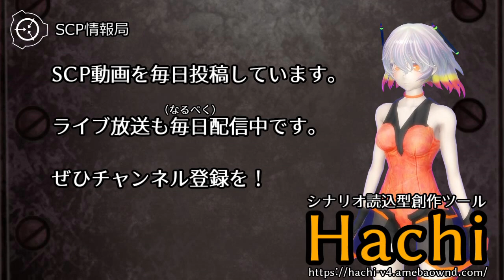【怪異0039】SCP-1892 - 精神科の椅子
SCP-1892は、████████病院の側面に位置する椅子です。2mより外の範囲ではSCP-1892は異常な性質を示しません。この範囲に入るとSCP-1892-1に属する高齢男性の声を認識するようになり、その声は椅子に座るように促し、約束に遅れたことを咎めます。